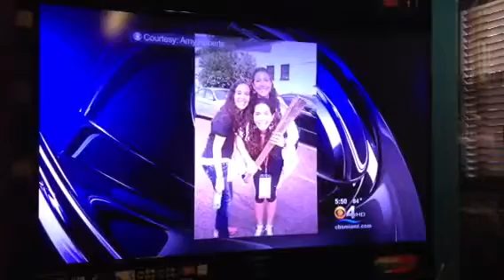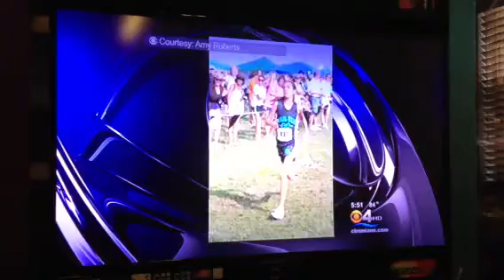Olympic Torch at Alper JCC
Jillian Roberts with CBS 4